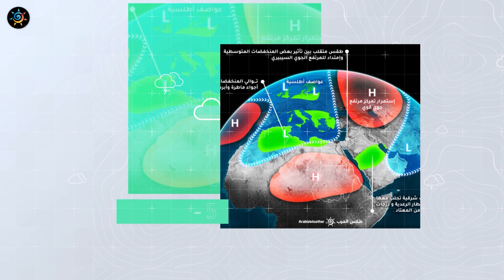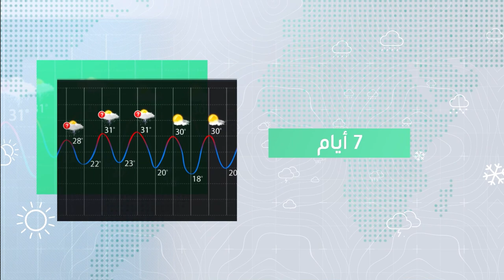طقس العرب - السعودية | استمرار التقلبات الجوية على بعض مناطق المملكة خلال الأسبوع | الأحد 13-11-2022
استمرار التقلبات الجوية على بعض مناطق المملكة خلال الأسبوع الحالي
التفاصيل بالنشرة الأسبوعية
ــــــــــــــــــــــــــــــــــــــــــــــــــــــــــــــــــــــــــــــــــــــــــــــــــــــــــــــ
ــــــــــــــــــــــــــــــــــــــــ
ــــــــــــــــــــــــــــــــــــــــ
ــــــــــــــــــــــــــــــــــــــــ
طقس العرب
طقس العالم
طقس الأردن
طقس قطر
طقس السعودية
طقس الرياض
طقس عمّان
طقس جدة
طقس مكة
طقس المدينة المنورة
طقس تبوكك
طقس اربد
حول العالم
طقس الاردن
الرياض
عمّان
حالة الطقس
الطقس بالمختصر
امطار
عواصف رعدية
بروق
صواعق
عواصف
بردية
امطار غزيرة
طقس حار
طقس لطيف
طقس بارد